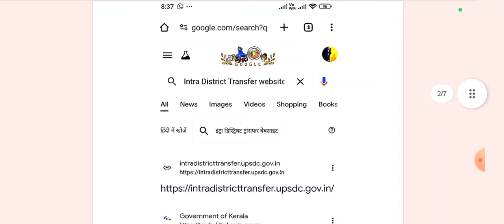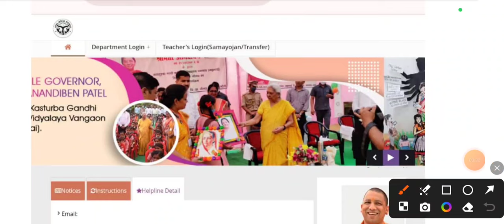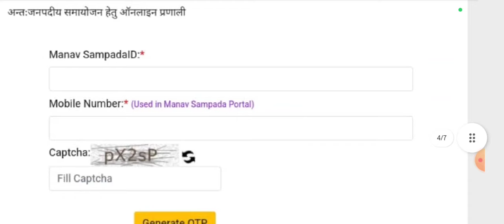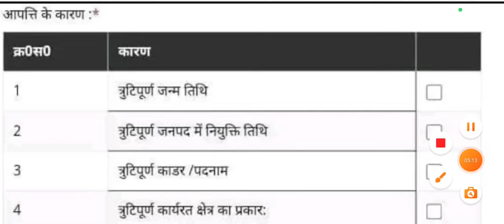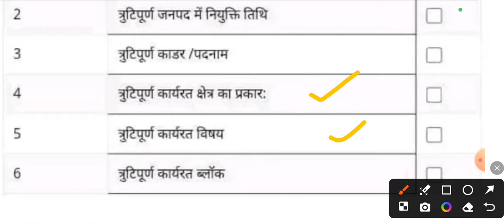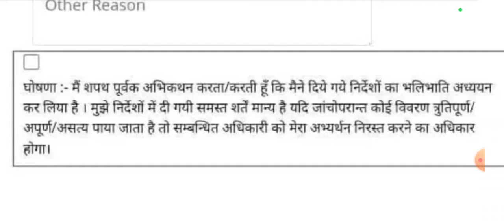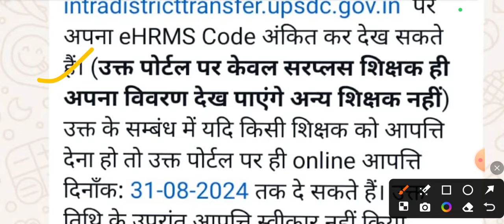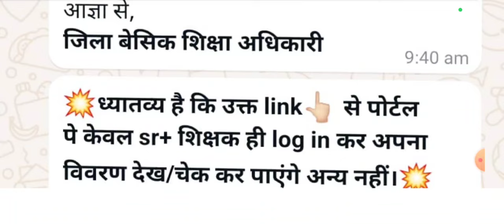परिषदीय विद्यालय के शिक्षकों का समायोजन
अतिरिक्त शिक्षक अपना विवरण चेक करके इस तरीके से दर्ज करें आपत्ति